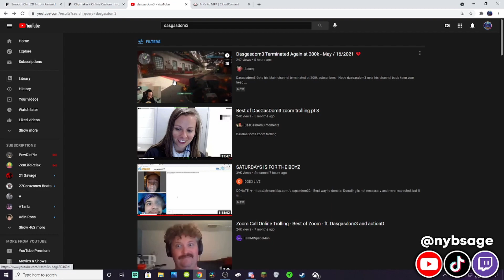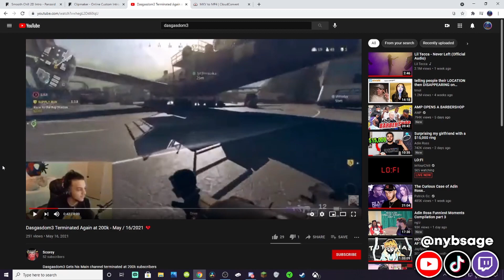DASGASDOM3 GOT TERMINATED....FREE DOM